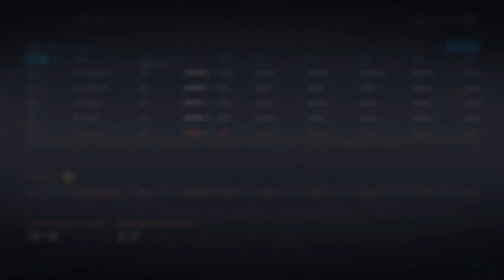MAGIC MAN STAAL | NHL 20 | Honolulu Hammerheads Expansion Franchise Mode Ep. 3